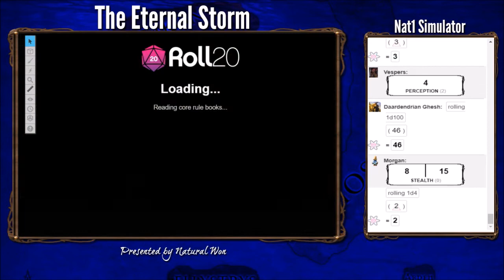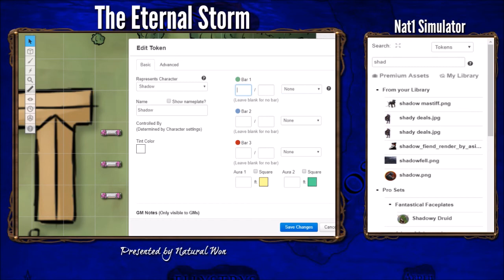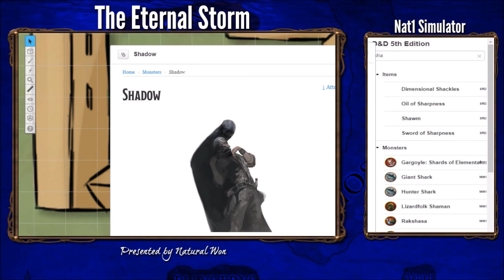The Price of Silver (Dungeons and Dragons 5e: The Eternal Storm)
The Eternal Storm: The Price of Silver
Welcome ladies and gentleman to the first episode of our home-brew campaign, The Eternal Storm. In this episode, the party experiences many near death experiences while trying to liberate a silver mine from the control of the Hellmaw pirates!
Thyella used to be a continent blessed by the god Valkur, who was known as “the captain of the waves”. During this time, the sea was seen as an easy and safe way to travel, and the people of Thyella were considered the greatest sailors of any continent. However, this changed when Umberlee, the Queen of the Depths, arrived. Valkur went to confront her, which led to a battle that lasted for two weeks. This period is known as “The Shattering”, as the battle shattered the continent into seven different islands. Despite Valkur’s power, he was defeated by Umberlee and sealed in the center of the ocean. With Valkur out of the way, Umberlee began the Eternal Storm. The Eternal Storm is the largest whirlpool known to man. This whirlpool is strong enough to move all seven islands, who seemingly orbit where Valkur is sealed. Nowadays, sea travel is incredibly dangerous, but the powerful currents hardly keep the islands separate.
 Developments in magic and sea travel allow ships to traverse the storm by using Windstones, which are powerful gems that have the power to alter the winds around them. If harnessed correctly, they allow ships to navigate the treacherous seas around them. However, instead of using them to communicate and trade peacefully, they are often used for war. Five hundred years after the Shattering, six great nations rose from the destruction.